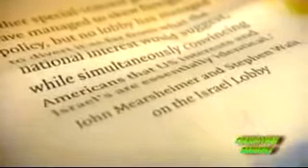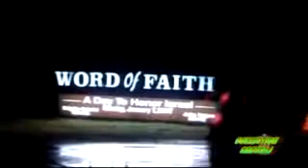AIPAC - LE Lobby pro-ISRAEL qui bouleverse les USA 1-3.